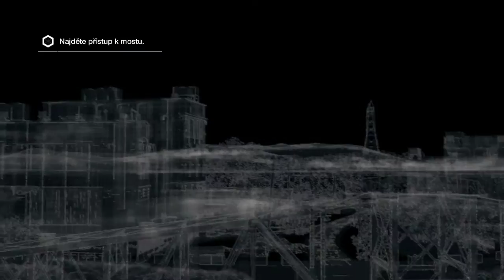Watch Dogs act 2 jednou nohou v hrobě